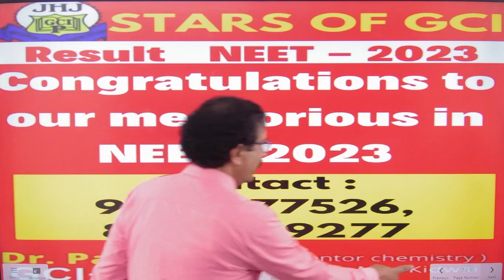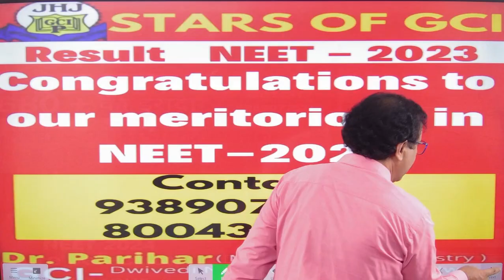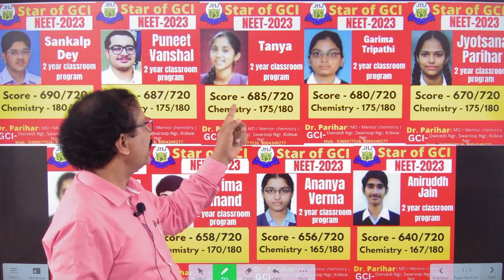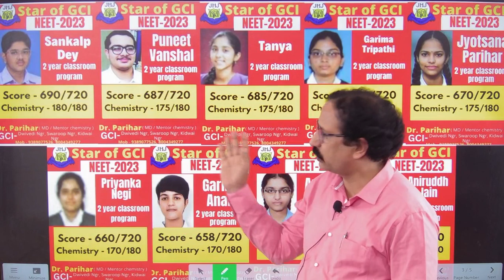NEET 2023 RESULTS || Chemistry by Dr Parihar